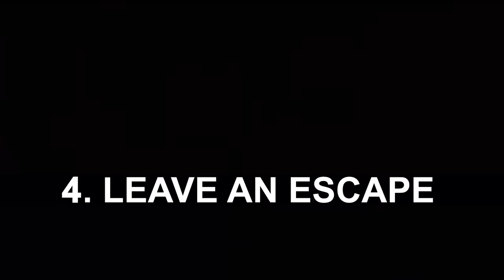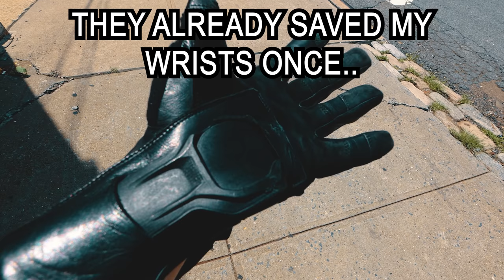EUC Urban Commute Safety- My 10 Tips! _Hsiang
Episode 61- EUC Urban Commute Safety- My 10 Tips!

This week its time to talk about EUC ride safety! Are you thinking of learning to ride an electric unicycle and use it on your commute? Here are 10 things you can do to help you become a more safe rider especially in an urban setting like NYC!

Pays me a few dollars at no cost to you, and help fund my wheel purchases for more reviews!

Helmets:
POC Artic SL Spin
(My old helmet) Bern WINTER WATTS for daily rides

Jacket & bags:
Recommended- Dainese Rhyolite (updated version of my jacket)
Leatt dual axis knee / shin guards

Video Gears-
GOPRO MAX- Updated version of the Fusion I use
GOPRO HERO7- Best action cam on the market
FeiyuTech WJ2X gimbal- Keep your cam level, super compact
Canon M6 Mark ii- Love my new upgraded Mirrorless!!